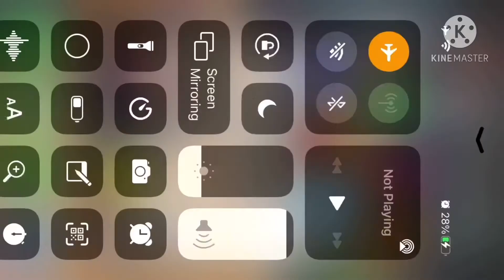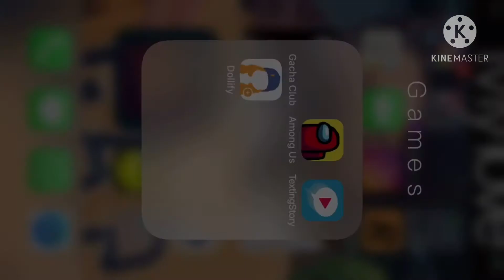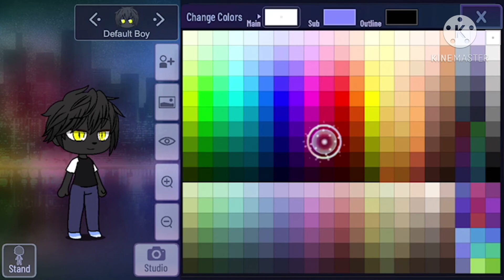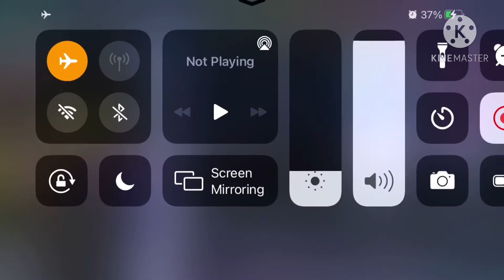Making my pets in GachaClub